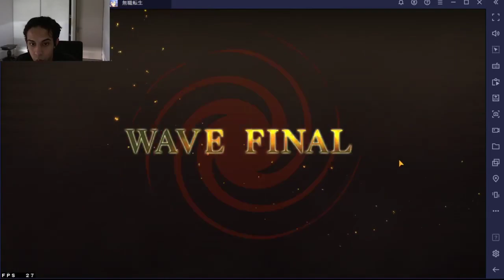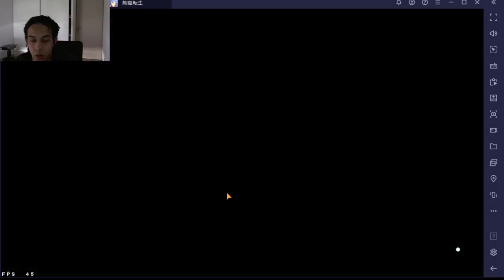PRESENTATION ET AVIS RAPIDE SUR CE NOUVEAU JEU MUSHOKU TENSEI GAME /GAME PLAY